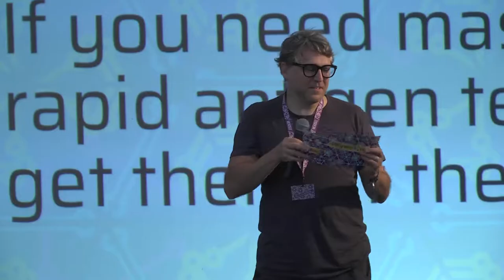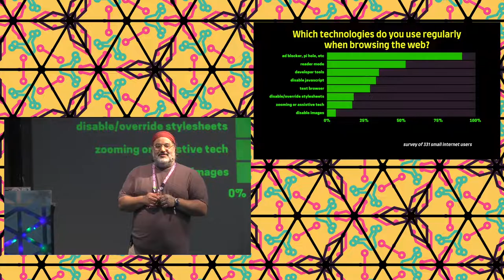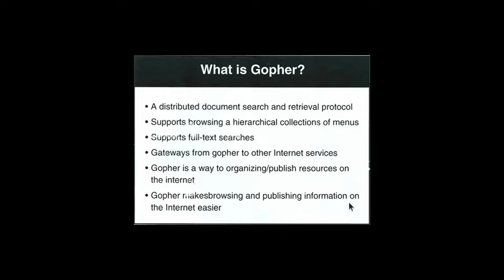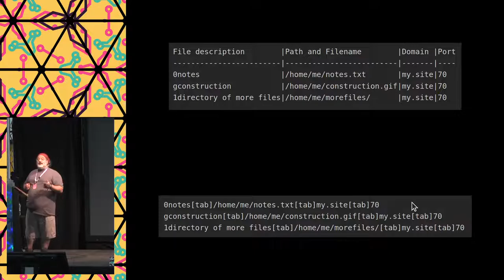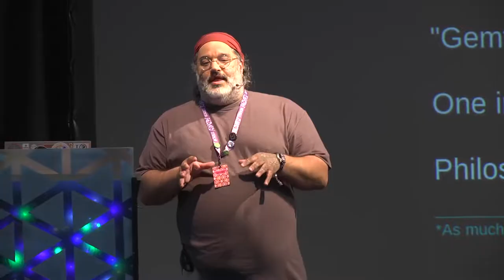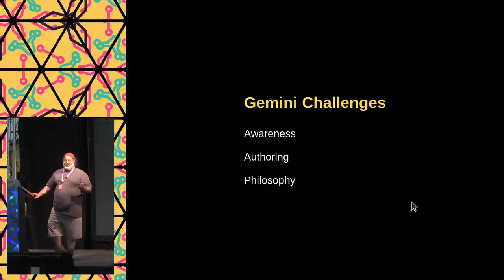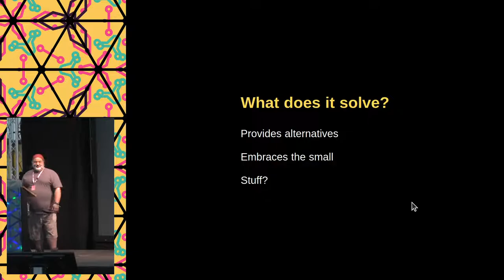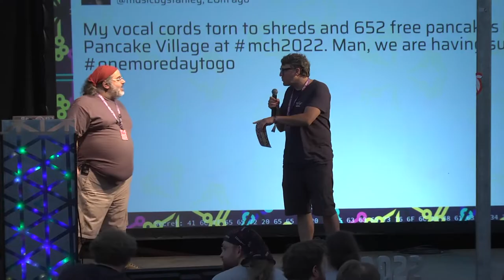2022 - Rocking the Web Bloat: Modern Gopher, Gemini and the Small Internet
The web is a mess, bloated with data-gathering trackers, predatory UX, massive resource loads, and it is absorbing everything it touches. The Small Internet is a counter-cultural movement to wrangle things back under control via minimalism, hands-on participation, and good old fashioned conversation. At its heart are technologies like the venerable Gopher protocol or the new Gemini protocol offering a refuge and a place to dream of a better future.

Join me and be reintroduced to Gopher in 2021 and learn what this old friend has to offer us in a world full of web services and advertising bombardment. We will also explore the new Gemini protocol and how it differs from Gopher and HTTP.

We will explore the protocols themselves, their history, and what the modern ecosystems are like. I will briefly review the technical details of implementing servers or clients of your own, and how to author content as a user. Discussion will cover limitations, grey-areas, and trade-offs in exchange for speed and simplicity.

Through these alternative protocols we'll see the small internet in action.

James Tomasino